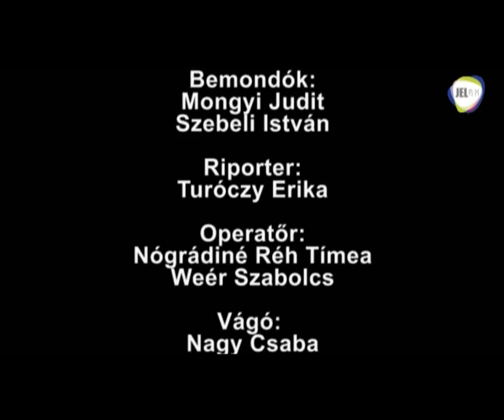JEL TV HÍRADÓ - 2011.07.16. adás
Híradó - belföld és sport